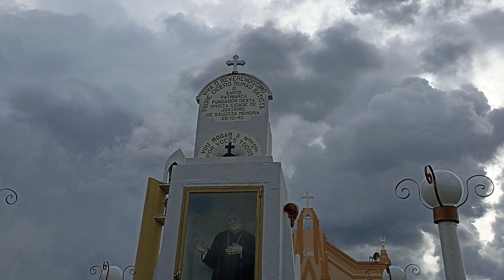Emocionante Enfrente A Capela Do Socorro Juazeiro do Norte